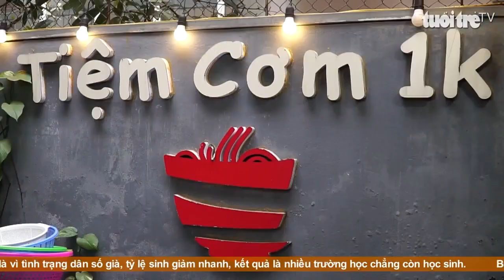Con mất vì ung thư, người cha mở 'tiệm cơm 1k' giúp mọi người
Đồng cảm với gia đình các bệnh nhi ung thư vì trước đây con gái cũng mắc căn bệnh này, anh Kiên quyết định mở 'tiệm cơm 1k' để động viên tinh thần, chia sẻ khó khăn với cha mẹ các bệnh nhi.